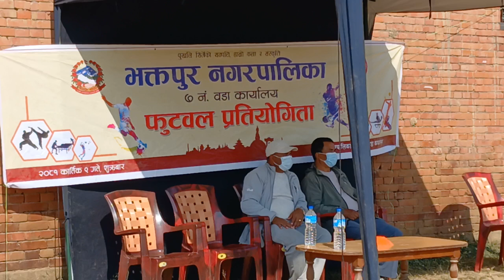Final Game - Bagiswori School VS Shining School 2081-07-13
Final Game - Football
- Bagiswori School VS Shining School
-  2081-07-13